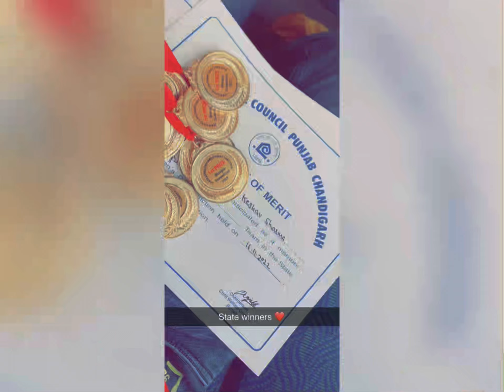Bhangra competition vlog ❤️ / state winners ⚡️ / bhangra 🥇/ police dav public school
Bhangra bhangra bhangra 🔥⚡️❤️
Directer - keshav sharma
In frame - 👇🏻
Seniors - Vikas Sharma and Anmol preet aulakh
Boliyan wala - Gurnam singh
Pink dress - Harman Randhawa and Keshav Sharma
Green dress - Swayam Joshi and Divyansh
Orange dress - Ranyodh Singh and Danish Baldotra
Yellow dress - Arvinder Singh and Manpreet Singh
Follow - pdav.Bhangra on instagram
Show love on other social media platforms